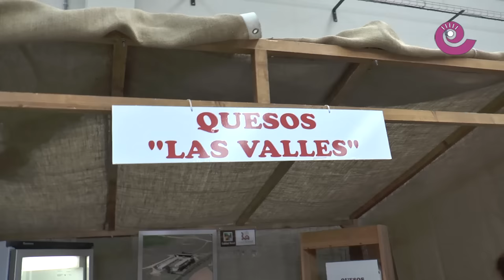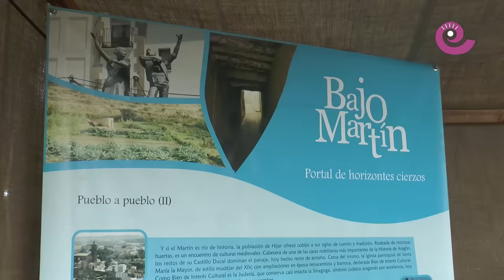La Comarca.tv - Feria Samper de Calanda 2016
Un año más la feria ganadera, artesana y alimentaria abrió las fiestas de Santa Quiteria en Samper de Calanda. El recinto ferial fue inaugurado el sábado 14 de mayo donde destacaron las tres fábricas de queso de la localidad.